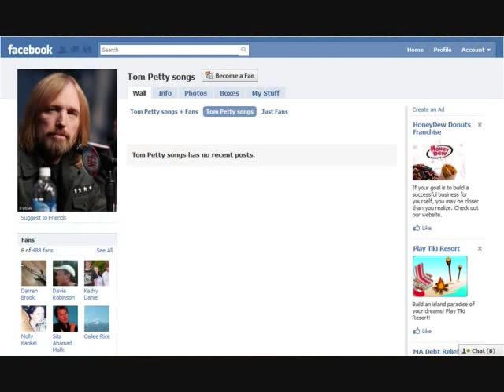Double Down Sandwich Song by Ian Cohen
UNregularRadio.com's The ASYLUM show had local Boston musician, Ian Cohen in for an interview and to play some live music, when a live taste test of the new KFC Double Down Sandwich broke out!   We were all surprised at how good the food was, but Ian was moved to quickly pen a tribute song to honor the yummy goodness of the Double Down.  This is the audio from the show including our post devouring and Ian's song.

The Asylum is a weekly show hosted by Jay Geary, Riley Matthews and producer Dr. Johnny Loftus that is quickly becoming the voice of Boston comedy.  Some of the popular segments include Ask Jay, Celebrity F-Up, Religion-Rehab-or-Jail and of course the infamous Craigslist Personals as only the Asylum can bring you...  This is show for a mature audience that doesn't mind indulging in some immaturity for a few laughs.  Catch the show each Saturday at 7pm, only on UNregularRadio.com, but you can find the Asylum Raw on Facebook, so add us already..!

You can catch Ian Cohen on Facebook/IanMusic to find out where he will be appearing next...